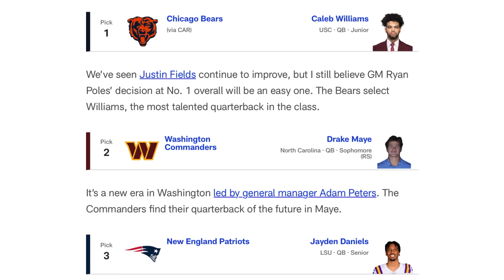Should the Washington Commanders draft Drake maye or Jayden Daniels with the 2nd Overall Pick?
Should the commanders draft jayden daniels or Drake maye?